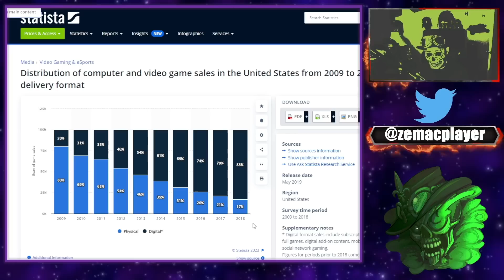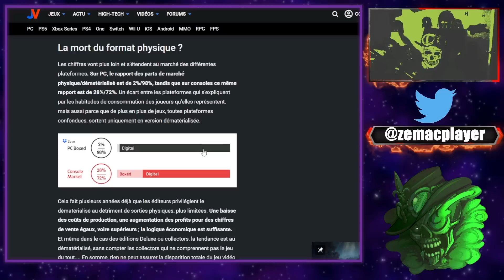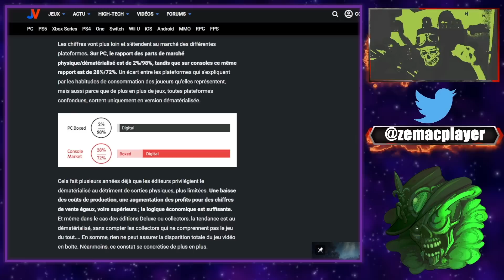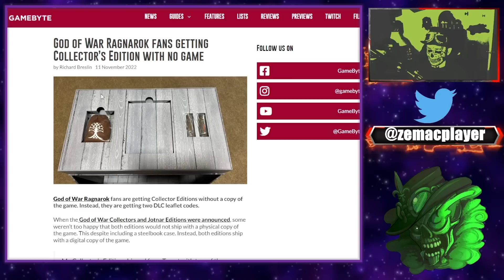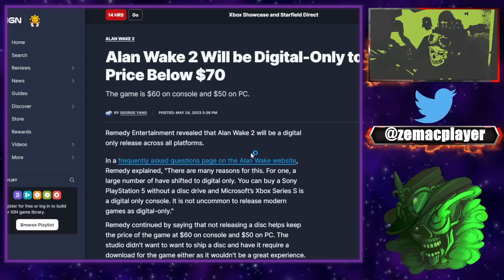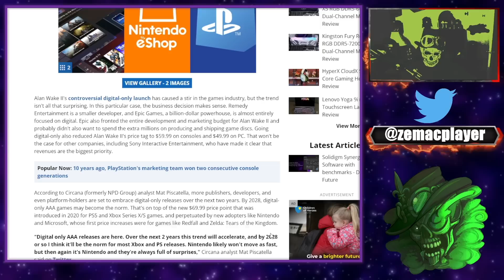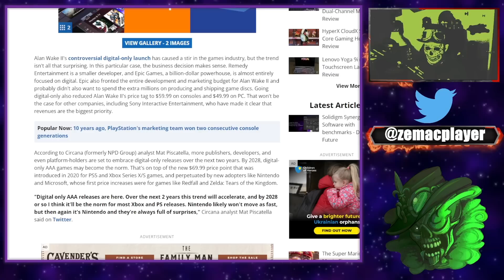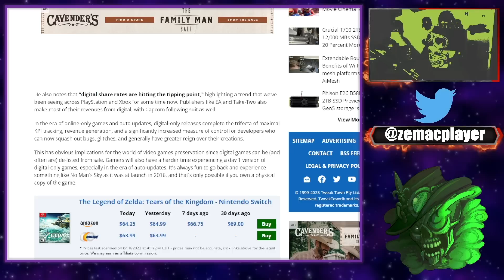D'ici à 2028, les jeux AAA seront uniquement en numérique !!